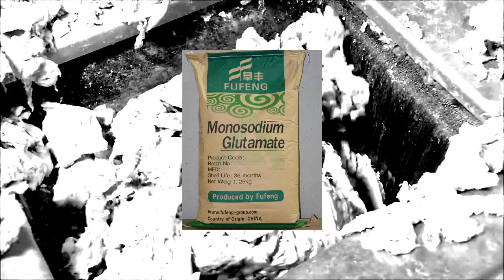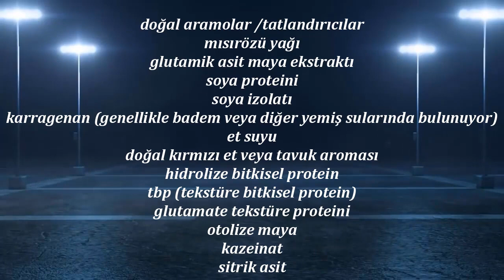İNSANLARIN HER GÜN TÜKETTİĞİ BÜYÜK ZEHİR! MONOSODYUM GLUTAMAT (MSG)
) (ÖNEMLİ!!!) Not: Eğer videoyu beğenmezseniz kendimi geliştirebilmem için neden beğenmediğinizi lütfen belirtiniz. (

) Merhabalar! Ben Ozan Akgül 18 Yaşında bir Youtube kullanıcısıyım.Yaklaşık 8 yıldır Youtube kullanıyorum.Youtube'un şimdiki halini eskiye göre daha az sevsemde Youtube kullanmaya devam ediyorum.

Eğer Youtube'un nasıl olmasını isterdin deseydiniz ise şöyle cevaplardım. Sabri"agunZagun"Erkan,Dost Kayaoğlu gibi Youtuber'ların şimdiki gereksiz popüler olan kanallar gibi gereksiz olmayan popüler olduğu yıllardır.Ben ise kendilerini hala takip etmekteyim. (

) Soru veya herhangi bir şey için bana bu e posta ile ulaşabilirsiniz.